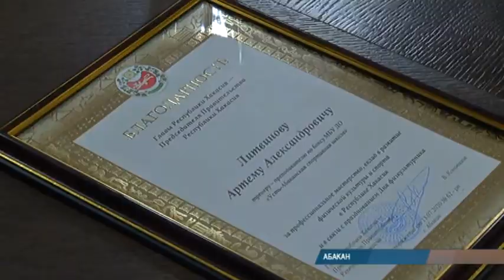В Хакасии наградили лучших спортсменов и тренеров